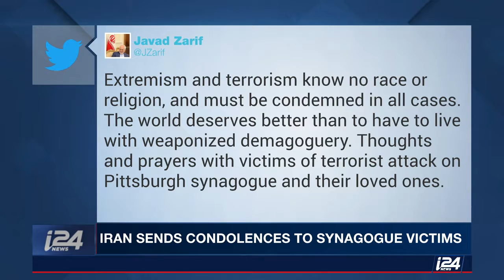Amb Danon on i24 News: Anti-Semitism is on the rise in Europe and the US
Watch Ambassador Danon’s interview on i24 News with Tal Heinrichs and David Shuster (October 29, 2018)